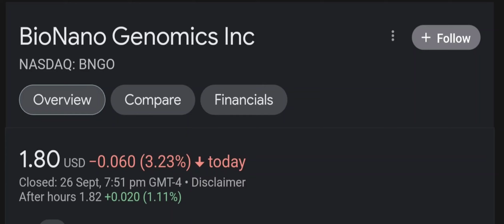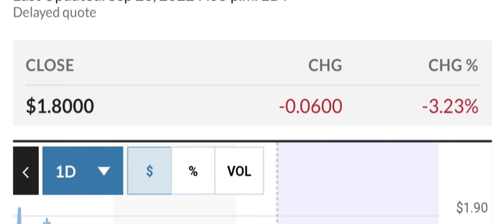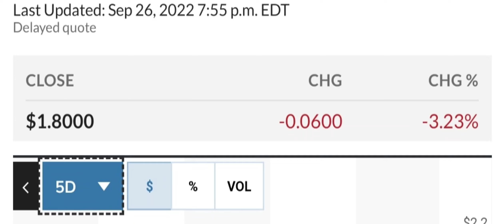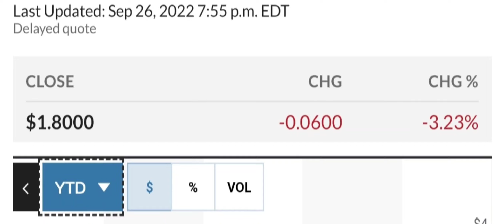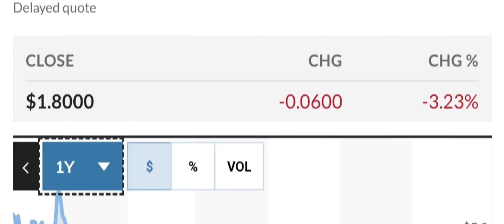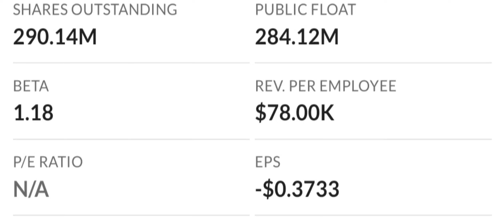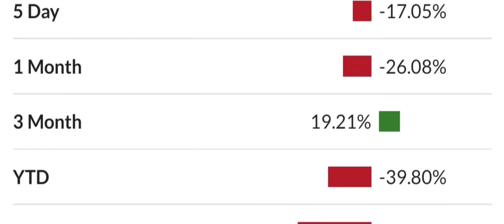BNGO Stock-BioNano Genomics Inc Stock Breaking News Today | BNGO Stock Price Prediction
bngo stock,bngo stock predictions,bngo stock news,bionano genomics,bionano genomics stock,bngo,stocks to invest in 2021,stocks to buy today,best stocks to invest in 2021,stocks to buy now robinhood,stocks channel,charting stocks,how to find stocks to day trade,how to get into stocks,stocks to invest in right now,bngo stock analysis,bngo price target,bngo news,bngo price prediction,bngo stock forecast,stocks,bngo update,bngo important update
wstrades TSLA Stock SHOP Stock ATER Stock Aterian Stock NFLX Stock Netflix Stock MDVL Stock bngo RDBX vrm TSLA thegodpill Gevo stock Rcat stock Prog stock Chpt stock Robinhood Stock Wallstreet Trapper My Strategic Forecast Camber Energy Stock AMC Stock Earnings Gazprom Stock Spce VirginGalactic Meet Kevin ILUS Stock INDO Stock LCID Stock RSX Stock Sberbank Stock Tesla Stock Today AITX Stock News TTCF Fantasy Stock Exchange! Sony Stock SBEV Stock Netlist Stock Trey Trades SDC Stock Stock Market Bubble Stock Market Bubble 2022 Stock Market For Beginners History of Stock Market Stock Market Crash 2022 Stock Moe TSLA StockMarketCrash MRNA Jim Cramer Kenan Grace Matt Kohrs Stock Moe Best stocks to buy now, Top stocks to buy now, stocks to buy now, top stocks to buy today, Stocks InvStock PYPL Stock TLRY Stock SQ Stock Roku Stockesting for beginners, Stocks to buy right now, stocks to buy today, robinhood, webull, m1 finance, Stock Market, best stocks to buy now, amc stock, bngo stock, virgin galactic, spce stock, moderna stock, mrna stock, moderna vaccinne, RKLB Stock, Space stocks Top stocks to buy now, best stocks to buy now, Stocks to buy now? spce spcestock virgingalactic spcestockvirgingalactic finance stocks investing nio bngo tesla amc moderna modernastock mrnastock mrna TSLA AMZN GOOG PROG MARK DWAC CEI ASTR Stock TONR Stock FAMI Stock XELA